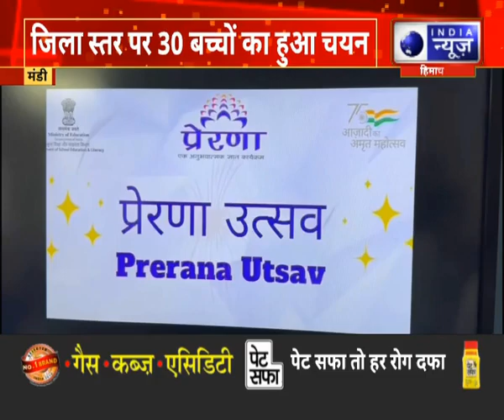Mandi Prerana Utsav: केंद्र सरकार ने शुरू किया प्रेरणा उत्सव कार्यक्रम | India News Himachal Pradesh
केंद्र सरकार द्वारा शुरू किए गए प्रेरणा उत्सव कार्यक्रम का जिला स्तरीय कार्यक्रम संपन्न हुआ. जिसमें 30 बच्चों का चयन हुआ है... चयनित 30 बच्चों में से अंत में मात्र 4 बच्चों का चयन होगा. जिसमें से सिर्फ 2 बच्चों को ही गुजरात के बडनगर जाकर प्रधानमंत्री नरेंद्र मोदी के स्कूल में जाने का मौका मिलेगा... बता दें कि इस कार्यक्रम को शिक्षा विभाग द्वारा संचालित किया जा रहा है. इसमें जिला के 30 स्कूलों ने अपना पंजीकरण करवाया था.